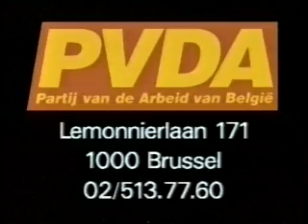De verdiensten van Stalin 1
Conferentie door Ludo Martens op 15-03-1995